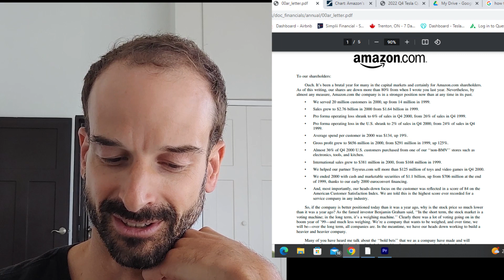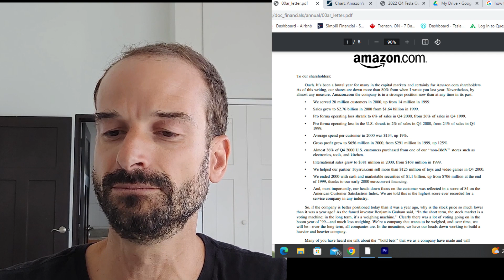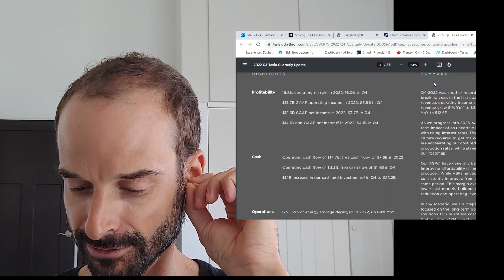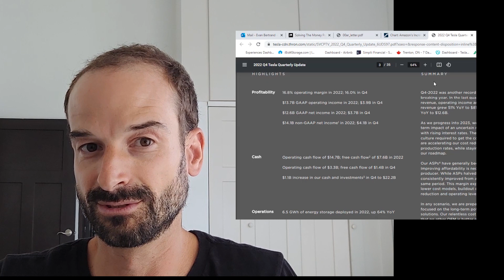Tesla Rhymes with Amazon?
I take a look at a letter to Amazon investors from the year 2000.  It has some interesting parallels to Tesla in 2022.